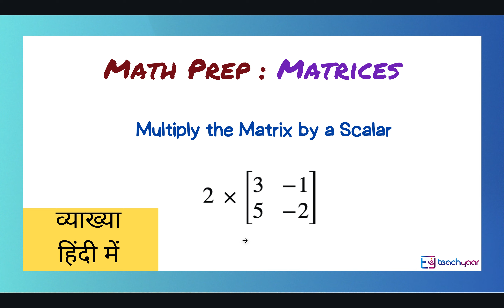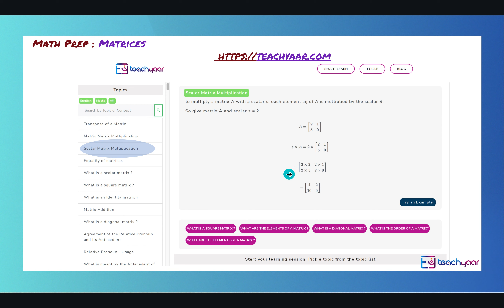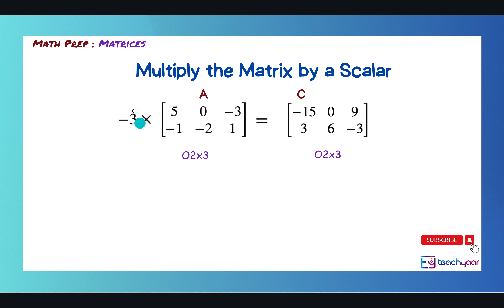Find the Product of a Scalar with a Matrix | Learn Maths | Taught in Hindi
In this video we solve examples on how to find the product of a scalar with a matrix. The explanations and audio are provided in Hindi.

The goal of the Math Prep series if to help students prepare for their school maths exams like the CBSE Class X and XII boards and for tests like the NEET, JEE, GRE, CAT, SAT.

Also check out for more concepts, examples, puzzles and tests.